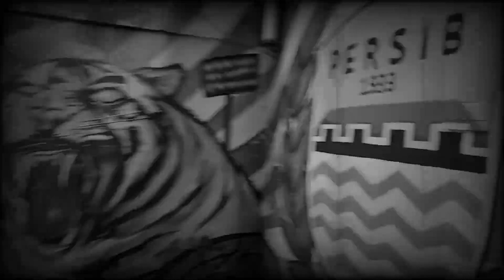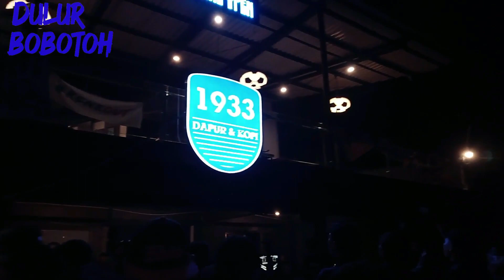TEJA CEDERA PATAH TULANG JARI !! INILAH LATIHAN TERAKHIR TEJA SEBELUM CEDERA